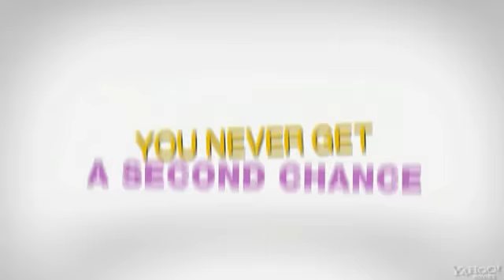В первый раз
Больше информации о премьерах и расписании сеансов в кинотеатрах вашего города на портале